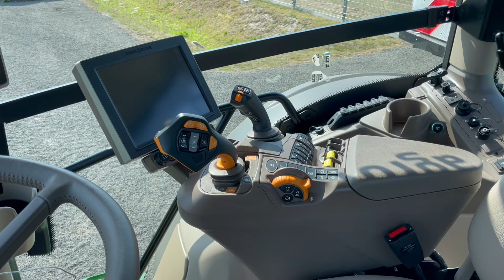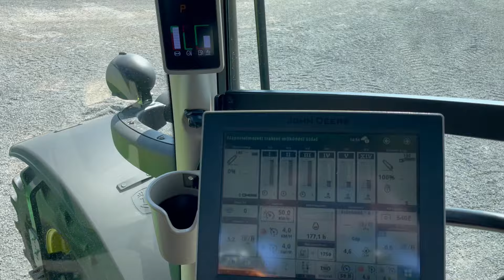John Deere 6R 215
DEMO John Deere 6R 215 (177 üzemórás) AutoPower 50 km/h váltó, rug. híd, rug. fülke, SF7000 AutoTrac, légfék, CommandPro, LED, 5 pár hidr.kör

Évjárat: 2023
Motor üzemóra: 177
Hengerűrtartalom: 6788 ccm
Hengerek száma: 6
Motor típusa: John Deere PowerTech PVS
Váltó: AutoPower fokozatmentes
Maximális haladási sebesség: 50 km/h
Kardán (első): Mellső TLT-vel felszerelve
Kardán (hátsó): 540E/1000/1000E
Önsúly: 9490 kg (súlyokkal)
Megengedett össztömeg: 13450 kg
Vontathatóság: 37000 kg
Üzemanyagtartály mérete: 324 liter
Hidraulika szivattyú mérete: 155 liter (Kiegészítő olajtartály)
Üzemanyag adalék (AdBlue): Igen
1 év AGROPARK motortörés garancia